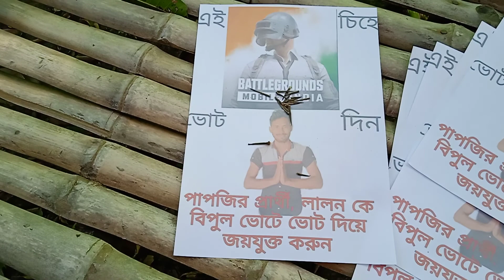op vai tv suting sport ।। এর সময় একটু মজা করলাম।।